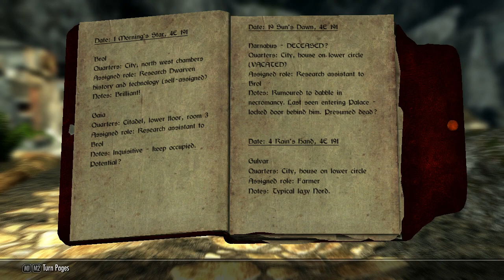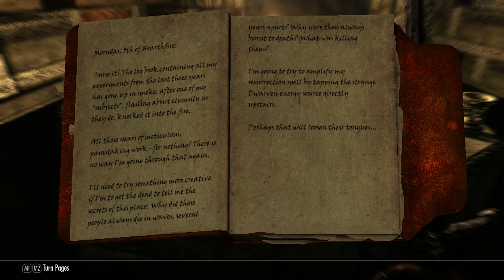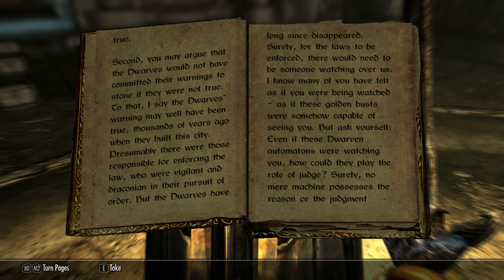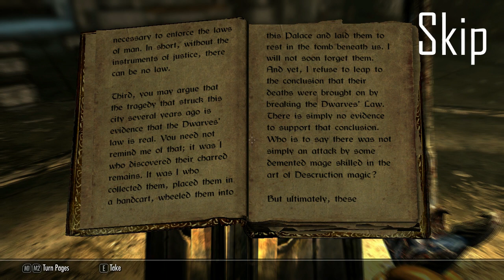Skyrim: Part 7- The Abandoned Palace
Bjurden continues his investigation by talking to the Wizard, Brol, who directs Bjurden to the 'Abandoned Palace.' Bjurden decides to enter the palace in search of more information about the Dwarves' Law